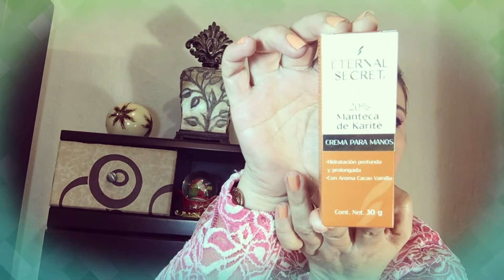RESEÑA DE CREMA PARA MANOS DE ETERNAL SECRET CON MANTECA DE KARITE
LES PLATICO COMO ME FUE CON ESTA CREMA CON AROMA A CACAO Y VAINILLA